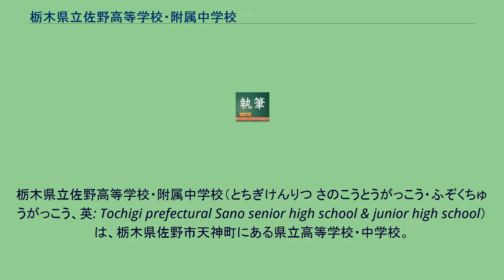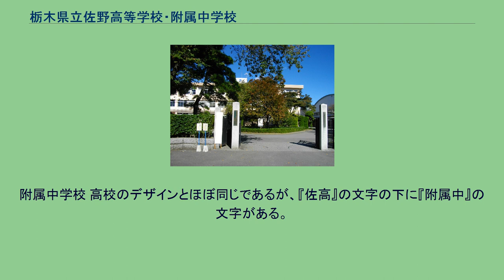栃木県立佐野高等学校・附属中学校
栃木県立佐野高等学校・附属中学校（とちぎけんりつ さのこうとうがっこう・ふぞくちゅうがっこう、英: Tochigi prefectural Sano senior high school & junior high school）は、栃木県佐野市天神町にある県立高等学校・中学校。
中高一貫校。
1901年（明治34年）に栃木県第四中学校として開校した。
以来、栃木県内では4番目に古い男子校であったが、2008年（平成20年）に開校した附属中学校の第1期生が高校へ進学した2011年に、100年以上におよぶ男子校の歴史に幕を下ろし、男女共学の中高一貫教育校になった。
高校の通称は「佐高」（読み方には「さこう」と「さたか」の二種類があるが、佐高関係者の自称はほとんど「さこう」であり、「さたか」と呼ぶのは学校関係者以外に多く、住んでいる地域に工業高校がある地域は後者で呼ぶことが多い）、中学の通称は「佐附中」。
附属中学校への入学選考方法は、小学校在学時の「学習や生活の記録」や「適性検査」「作文」「面接」の結果、候補者を選定する。
学区は県内全域で、募集定員は男女105名程。
高校入学時に「高入生」として、附属中以外の中学校から特色選抜により55名を募集し、高校は160名となる。
（附属中学校から高校に入学する生徒は「中入生」と呼ばれる。） 通学者は主に佐野市や足利市、栃木市南部（旧岩舟町、旧藤岡町）の出身者が大半を占めている。
年2回、県立高校6校の生徒会役員が集まり生徒会の意義や活動等について懇談する会へ参加している。
本校を含め5校は固定メンバーで毎回参加し、他1校は5校以外の県立高校から選ばれる。
第二グラウンド 自他の生命と人権を尊重し、正義と平和を愛する心をもった 『国際人として活躍できる真のリーダー』の育成 豊かな教養と進取の気性に富み、真理を探究できる生徒 高い品性と共生の心を備え、進んで社会に貢献できる生徒 健やかな精神と身体を持ち、自己の未来を拓ける生徒 学校の精神を示す言葉に「旭城（きょくじょう）」という言葉がある。
これは当校の西側にある「朝日森天満宮（かつての表記は「旭森」）」と東側にある「城山公園（佐野城跡）」に由来している。
毎年八月下旬に実施される文化祭。
一般公開を行う。
高校生の内容は、主として一年生は展示・研究発表（映画など）、二年生はアトラクション（お化け屋敷など）、三年生は模擬店（カレーや焼きそば、うどんなど）、更に美術部の巨大壁画をはじめとする、部活動の展示・発表などがある。
また、ラグビー部では招待試合を実施している。
附属中生も、学年に応じた内容の展示や発表を行う。
一般公開日には後夜祭が実施され、ミスコンやライブなどが行われる。
これまで、後夜祭への学校関係者以外の入場が可能であったが、共学の中高一貫教育校として完成したことにより、平成26年度より在学中の佐野高校生以外は後夜祭会場に入ることができなくなった。
高校 現行の校章は新制高等学校として新たなスタートを切る際に制定された。
デザインは二枚栃の葉に『佐高』である。
栃の葉を二枚用いたのは、「常に和合を尊べ」という思いと、栃木県立佐野実業高等学校との統合記念という意味を含んでいる。
附属中学校 高校のデザインとほぼ同じであるが、『佐高』の文字の下に『附属中』の文字がある。